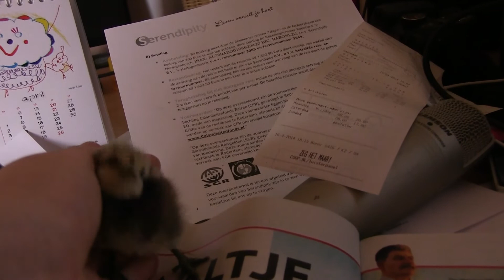Kleintje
Two-day-old chick having its first drink of water.